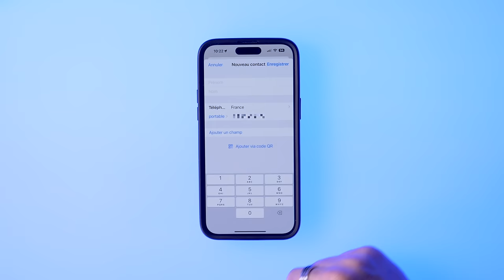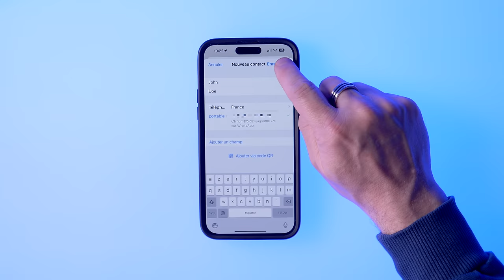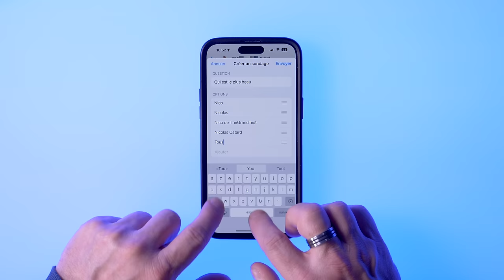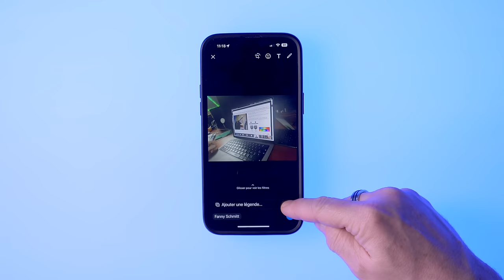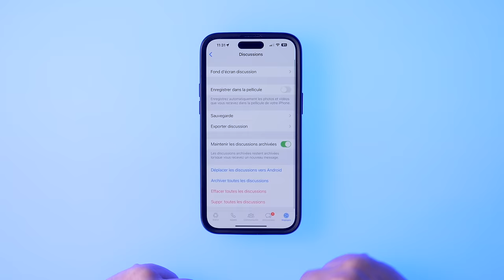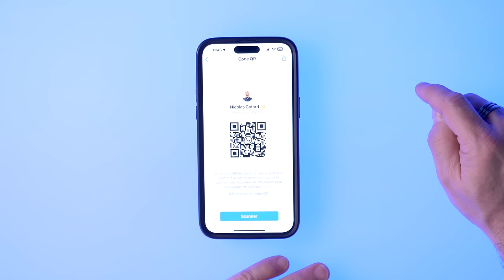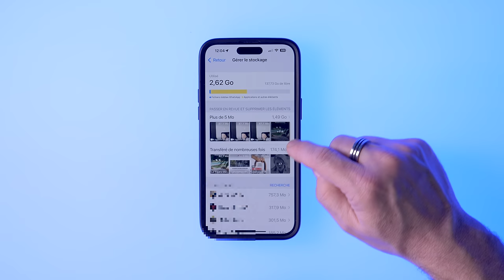10 ASTUCES WHATSAPP QUI VONT TE CHANGER LA VIE 😀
Est-ce que tu connaissais toutes ces astuces ? Dis-moi en commentaire !

Au sommaire :
00:00 Intro
00:43 Faut-il ajouter une personne ou se faire ajouter sur WhatsApp?
01:27 Changer l’apparence du texte des messages ?
01:55 Utiliser WhatsApp comme un bloc note personnel
02:23 Créer des sondages sur WhatsApp
03:06 Désactiver l’enregistrement des photos dans la galerie
03:35 Envoyer des photos et des vidéos éphémères
04:16 Activer la sauvegarde Cloud
04:55 Connecter WhatsApp sur son ordi
05:47 Exporter l’intégralité d’une discussion avec un contact
06:18 Gagner de la place en supprimant les fichiers volumineux
07:00 Transférer son compte vers un nouveau numéro mobile
07:40 Conclusion

✅Communiquons en toute transparence :
Si vous achetez des produits en suivant mes liens, je recevrai une commission sur les ventes réalisées. C’est de cette manière que je peux faire vivre la chaine. Pour cette vidéo, aucun partenariat, mais j'avais super envie de partager ces astuces avec vous ;) Merci de votre confiance 🙏